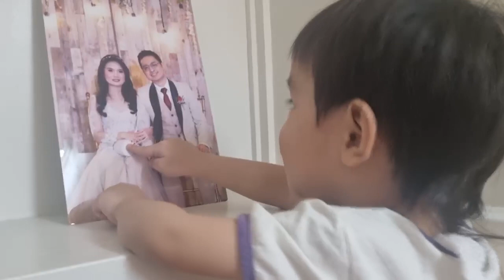Little J: First Two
Dear Little J,

Happy 2nd Birthday! We thank God for giving you to us as His special gift. We pray that you will continue to grow healthy, smart, and strong. Whenever you feel down, remember that your Daddy and Mommy cheers behind you, and you are our precious little one, our little bundle of joy, and we will always love you no matter what challenges life may bring.

Keep this video as a memoire of our first two years together.

Daddy and Mommy.